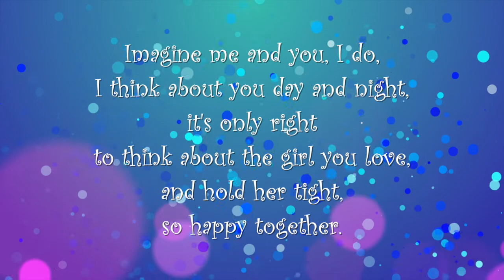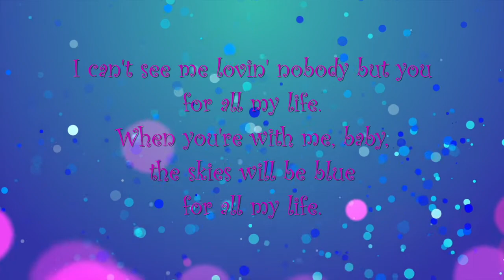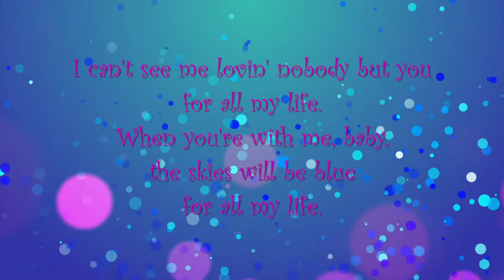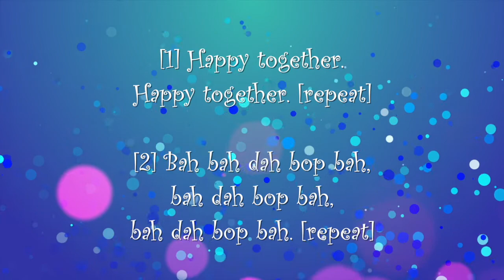Happy Together part 1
Week 9 of Voice Project Live. Part 1s, this is for you!